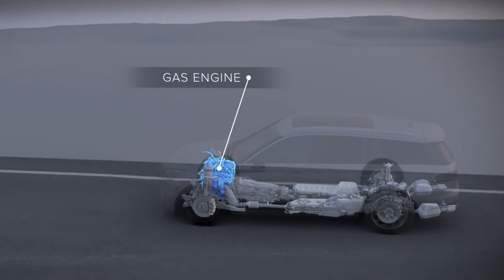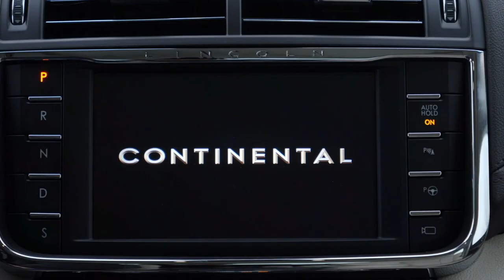IT WAS A HUGE MISTAKE! 2025 Lincoln Continental is Coming Back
Big luxury sedans might not sell fast, but this is the safe market.

Giving up on Continental turned out to be a huge mistake and Ford is bringing it back. No, 2025 Lincoln Continental won't have anything to do with China - it won't be produced there and it won't be a rebadged Zephyr.

Supreme comfort, styling that combines elegant and sporty, potent engines - that's what the all-new premium sedan is going to offer.

Find out more about the 2025 Lincoln Continental comeback in our latest video.

Contents:
00:00 Intro
00:45 Will the new 2025 Continental be produced in China?
01:16 Specs and hybrid engine
02:00 Electric vehicle
02:31 Concept images
03:30 Price and competition